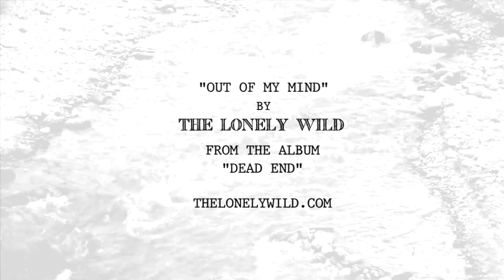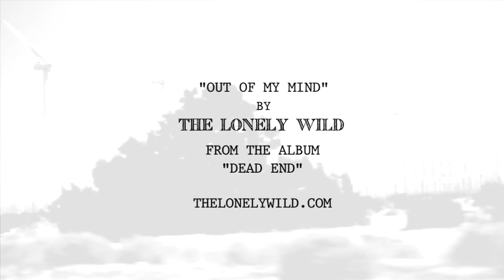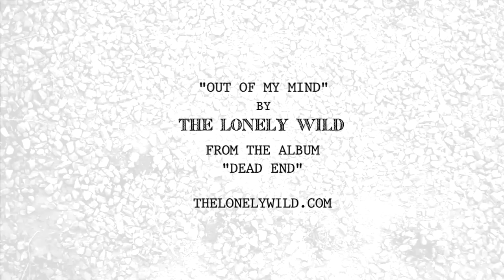The Lonely Wild: Out Of My Mind